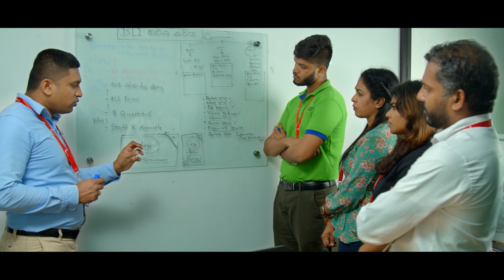හරිත සවියෙන් පිබිදුණු බ්‍රැන්ඩික්ස් වතුපිටිවල ආයතනය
පිබිදුණු විසඳුම් දෙමින් ප්‍රබෝධවත් මිනිසුන් බිහි කරන්නට දිරි දෙන බ්‍රැන්ඩික්ස් නිරන්තරයෙන් විවිධ වැඩසටහන් ආයතන මට්ටමින් ක්‍රියාත්මක කරනවා. සාමාජික සාමාජිකාවන්ගේ ආර්ථිකයට ශක්තියක් වීමටත්, ගෙවතු වගාව ප්‍රවර්ධනය කිරීමටත් ‘හරිත සවිය’ නමින් වැඩසටහනක් බ්‍රැන්ඩික්ස් වතුපිටිවල ආයතනයේ පසුගිය දා ක්‍රියාවට නැංවුණා. එහිදී සාමාජික සාමාජිකාවන්ට ගෙවතු වගා සඳහා පැළ වර්ග ලබා දුන් අතර එය ඔවුන්ගේ ආර්ථිකයට ශක්තියක් වන බව නොඅනුමානයි.